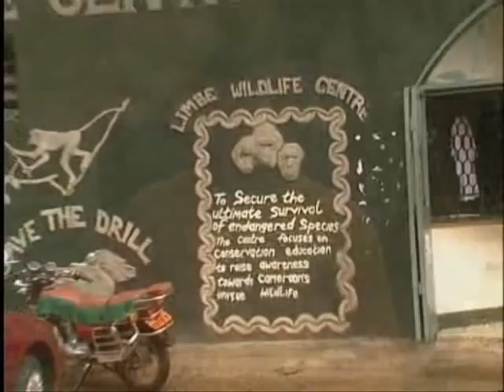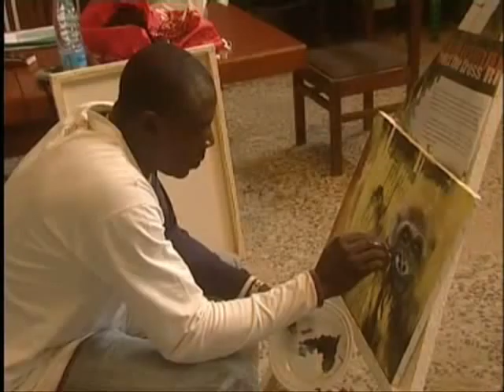Cross River Gorillas Art Workshop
Cameroon Radio & Television documentary of the Cross River Gorilla project and art workshop held in Limbe Wildlife Centre.